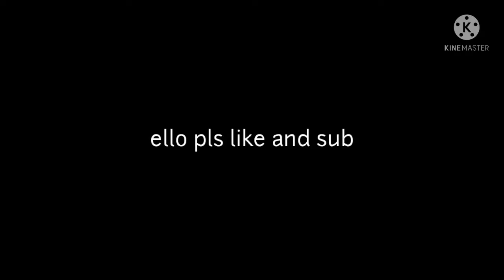CREATING FNF CHARACTERS IN MINECRAFT!! (PART 2 COMING SOON)